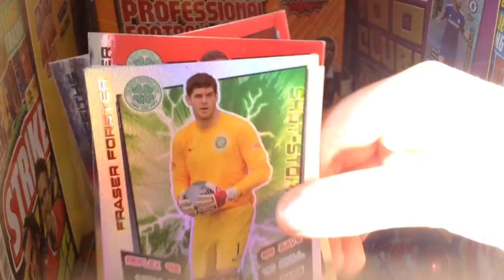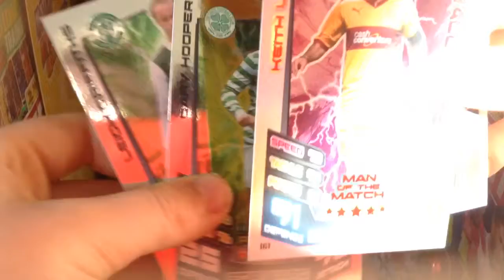️️EPIC MAILDAY⚽️From Zak